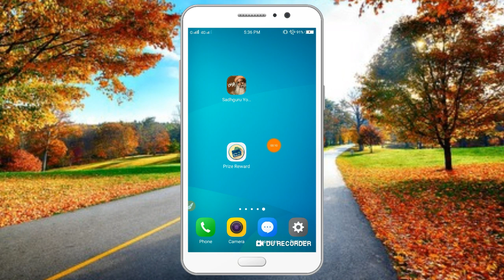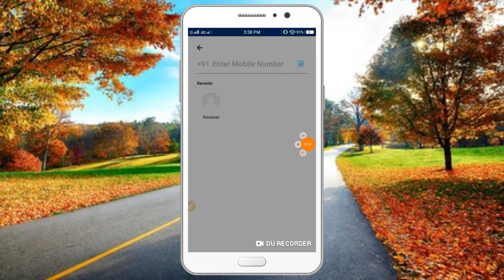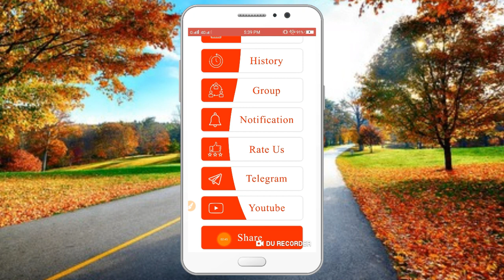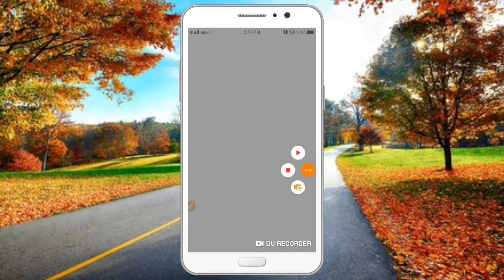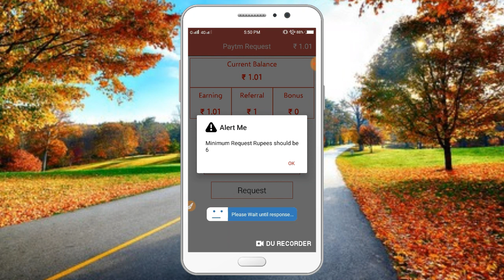Prize Reward New App Redeem Rs 6 Paytm Giveaway 2019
Referral = 222666